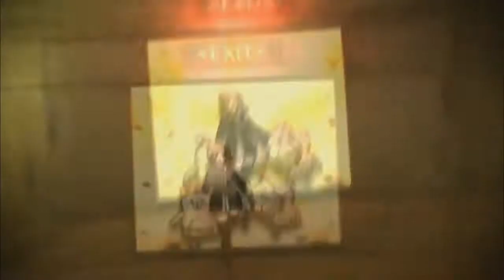Danganronpa 1/2/3 AMV - Dark on me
Song : Dark on me by Starset